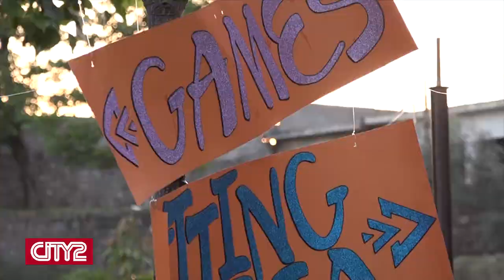IMDC Spring Festival 2019